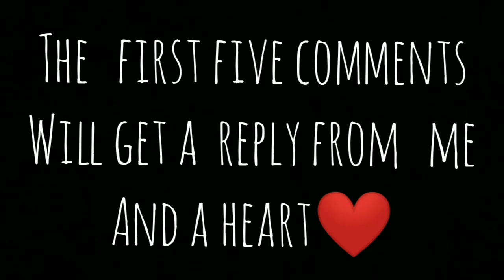Cyrus Dobre vs. Lucas and Marcus (Musical.ly battle)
Who won?

Both won for me
Vote for one of them or both!

Leave a video idea below in the comments

The first five comments will get a heart and a reply from me so be the 1st one!!!

Bye!
Love you!😊😍